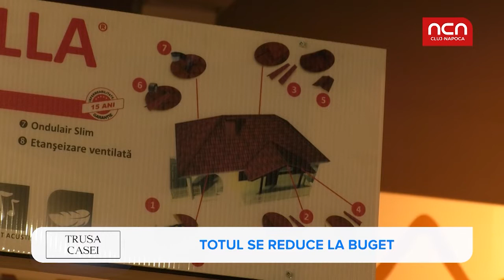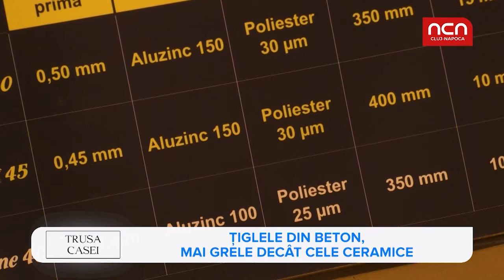Trusa casei - Casa demonstrativa, o casa de la A la Z